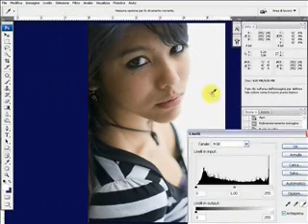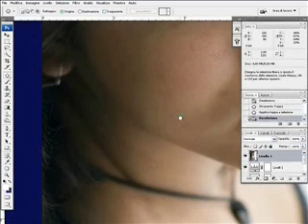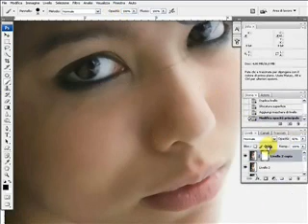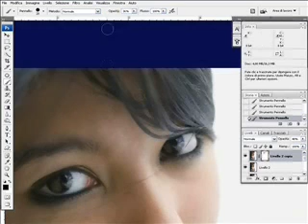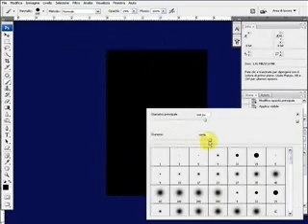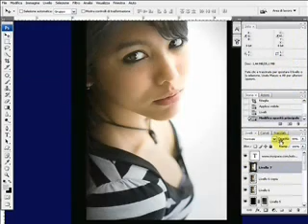Photoshop - Clean skin for amazing result - Video dimostrativo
Clean skin for amazing result with Patch tool and surface blur. Photo by me -
to see original pic :)